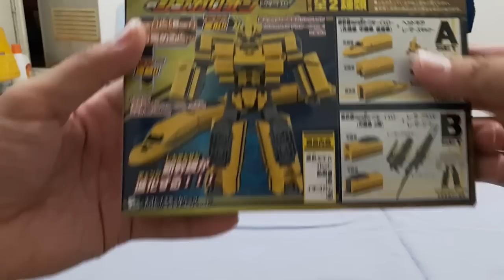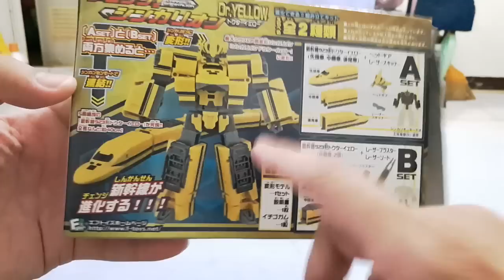F.toys 新幹線變形機器人盒玩 黃色醫生 新幹線変形ロボ シンカリオンドクターイエロー Shinkarion Doctor Yellow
2019年發行的小玩具，基本上與DX版差不多，可以變形合體，造型也很精美~~~